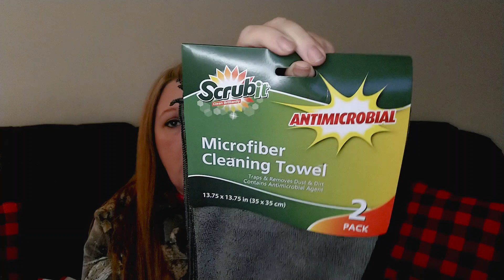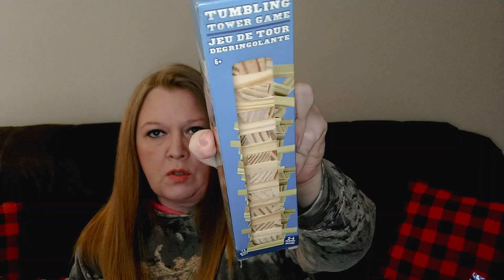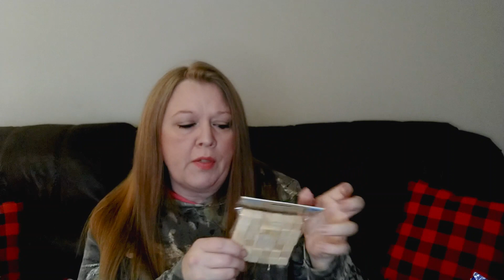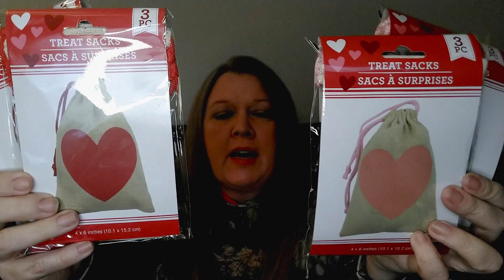DOLLAR TREE HAUL | VALENTINE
Today's video is a Dollar Tree haul. I found some cute Valentine items!